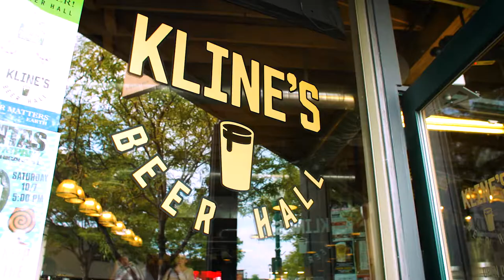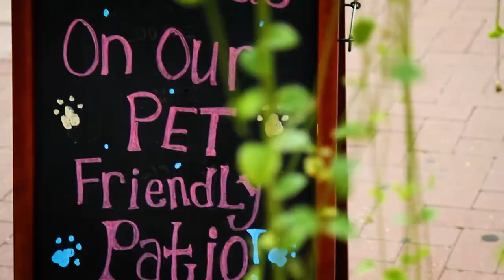Denver Neighborhoods: Arvada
The city of Arvada, located just northwest of Denver, offers visitors a small-town feel. Much of the community's charm stems from the turn-of-the-century Main Street Americana ambiance of Olde Town Arvada, with its numerous restaurants, bars, breweries, galleries and shops. After the discovery of gold, the town grew as railroad and trolley lines from Denver were built and agriculture thrived. Arvada boasts 90 parks within city limits and festivals and farmers' markets nearly every weekend. The city's most notable attraction is the Arvada Center for the Arts and Humanities, housing spaces for theatrical and musical productions and visual art.

What to do in Arvada:

Eat and Drink: School House Kitchen and Libations, Spice Trade Brewing, Rheinlander Bakery, Kline's Beer Hall, The Bluegrass, The Arvada Tavern

Arts and Culture: Arvada Center for the Arts and Humanities

Outdoor Adventure: Majestic View Nature Center

Shopping: Olde Town